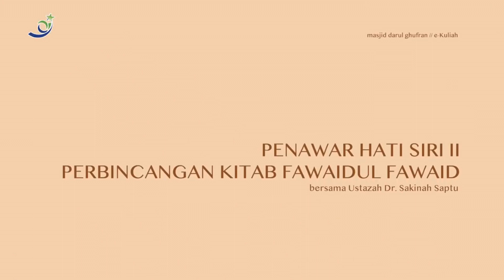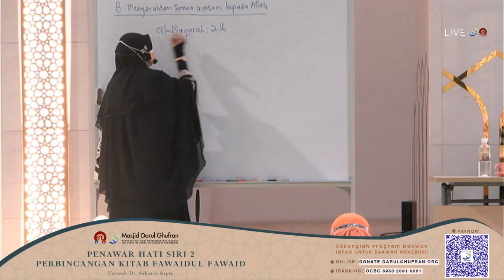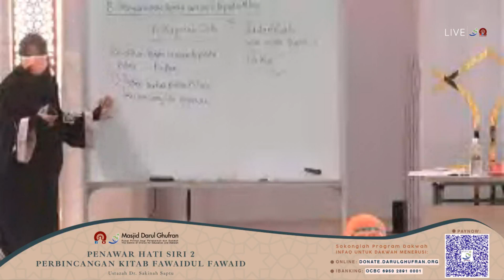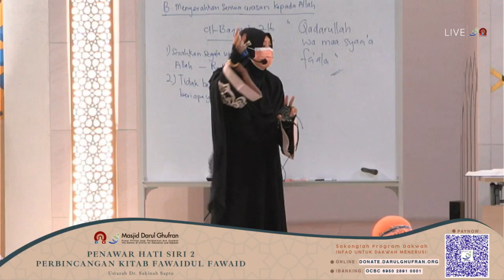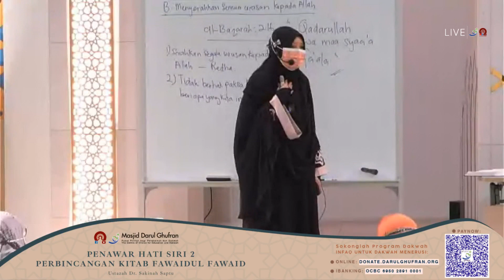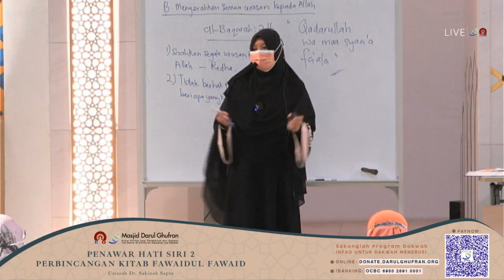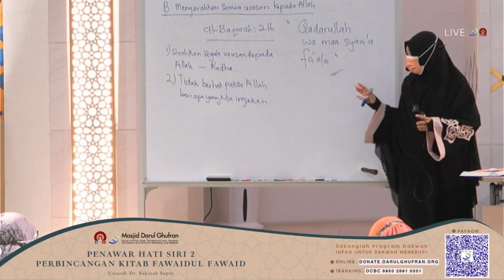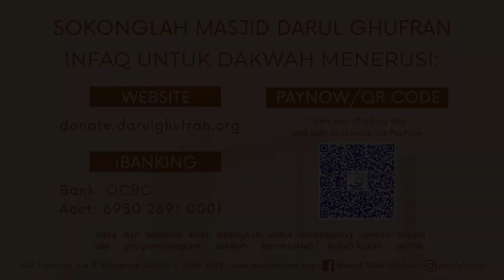Kuliah Akhir Tahun 2021: Penawar Hati (Siri 2) (MDG 35/2021)